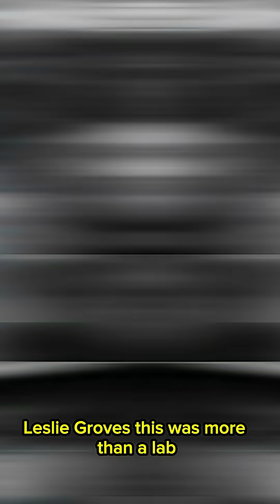STORY OF FIRST ATOMIC BOMB||MANHATTAN PROJECT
Discover the pivotal moments of the Manhattan Project in this concise, informative video. From its secret inception during World War II to the groundbreaking development of the first atomic bombs, this short documentary highlights the key figures, scientific breakthroughs, and global consequences of one of history’s most significant military and scientific efforts. Perfect for students, history enthusiasts, and anyone seeking a clear overview of the project that changed the course of the 20th century.